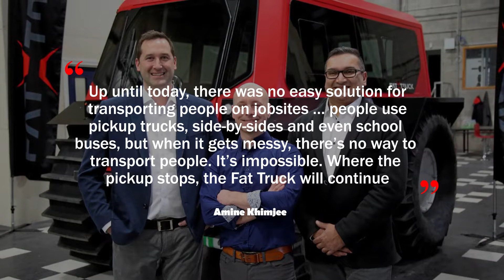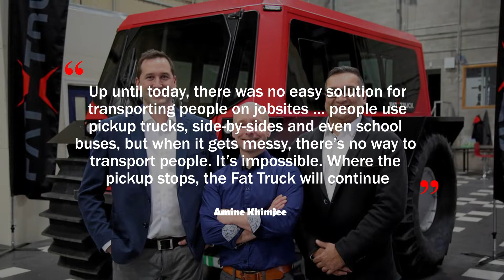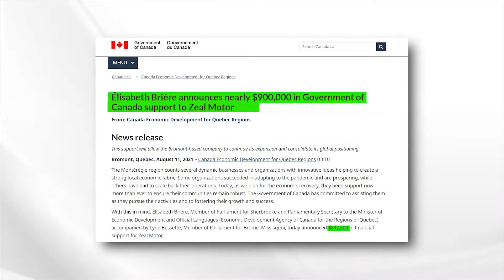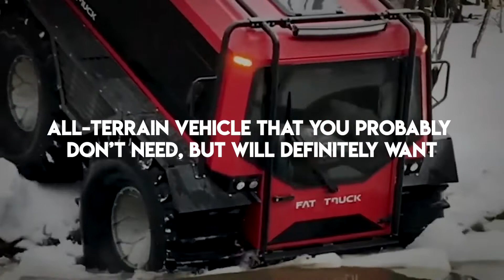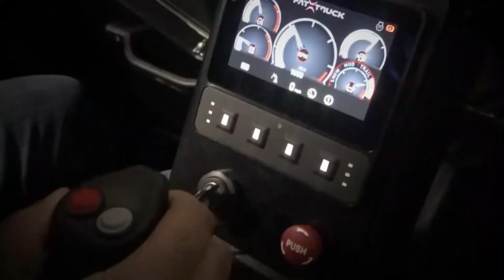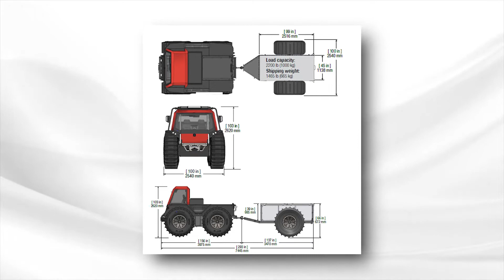FAT TRUCK - INSIDE Look at Sherp's Amazing Canadian Rival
Canadian-based Fat Truck is Sherp's largest rival in the go-anywhere, super all-terrain vehicle space. While Ukraine-headquartered Sherp gets most of the headlines, Fat Truck is a stiff competitor.

Headquartered in Quebec, Canada, Fat Trucks are manufactured by Zeal Motor Inc. With a deep history in all-terrain vehicles, significant public support and amazing products, Fat Truck is worth a look.